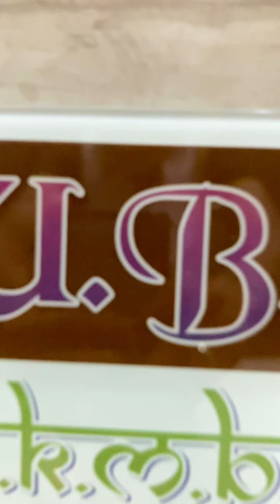New uspolo shirt branded # branded us polo shirt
Hello dosto hamere pass aaj us polo shirt ka new stock aaya hai aap hamare shop par padharo aur best discount paye